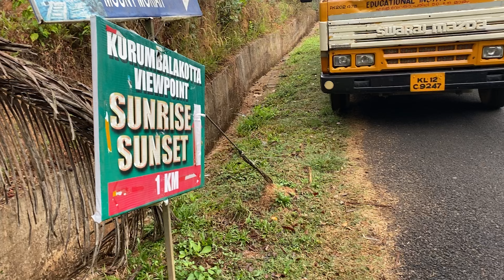wayanad tourist places | college tour vlog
One last trip that stemmed in heart for the lifetime. This video is all about our memories of college tour. This includes the faces we met, many emotions, and the glorious moments we cherished during this journey.
An outsider may not find this video interesting but these are the moments that turned friends into family.

Tour places: Kurumbalakotta , Banasura Sagar Dam

Day 2

Every time editing this video was almost heartbreaking moment for me since these were the memories that could be never recreated.